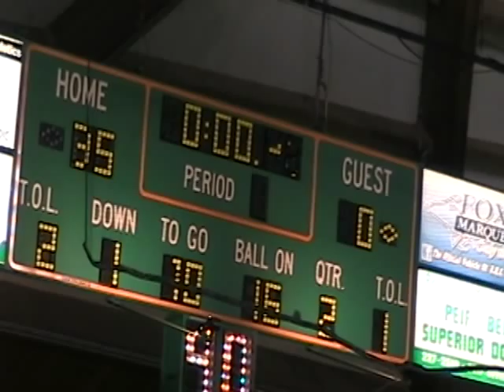WILDCAT FOOTBALL: NMU VS. TIFFIN (VERSION #2)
(MARQUETTE)-The Northern Michigan Football team hoped to get back to its winning ways at the Superior Dome as they faced a winless Tiffin Dragon team on Saturday. The football game also marked its annual band day where area high school bands come together and perform various tunes including the NMU fight song.

The Cats' dominated the Dragons offensively the entire game. In the first quarter at the 5:43 mark, defensive back Junior Mitchel made an interception for a 49-yard touchdown return as Northern took a 14 to nothing lead.

NMU continued its outstanding offensive performance in the second quarter when quarterback Carter Kopach completes a pass to Christian Jessie for 16-yards, setting up a one-yard touchdown by tight end Brent Parrett as the Wildcat led by 21.

The 'Cats would build a 35 point lead with one minute remaining in the quarter fumbled the football at the Wildcats' 3-yard line that would be recovered by NMU tight end Morgan Stenz for a 97-yard touchdown return.

Tiffin only had one true highlight offensively in the final seconds of the second quarter when Seth Pekoe kicked a 16-yard field goal cutting Northern's lead to 35-3.

The Wildcats proved to be too much for the Dragons in the second half as the home team scored a combined 24 points.

Defensive back Brandon Parson tied the record for interceptions made at the Superior Dome with 2. Wide receiver Nick Awrey put the icing on the cake on Tiffin as he ran for 4-yards to the end zone for a touchdown as the Wildcats snaps its five game losing streak, 59-3.

NMU will be on the road for the final time as they face the Saginaw Valley State Cardinals with the kickoff set for Saturday night at 7.